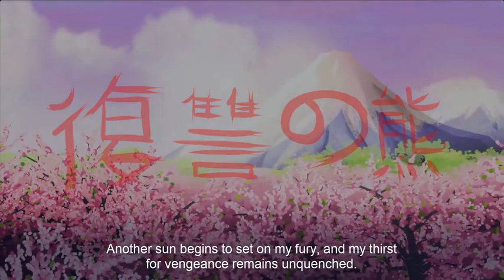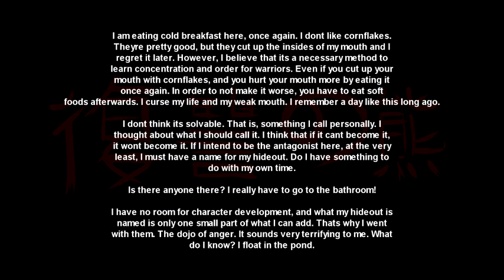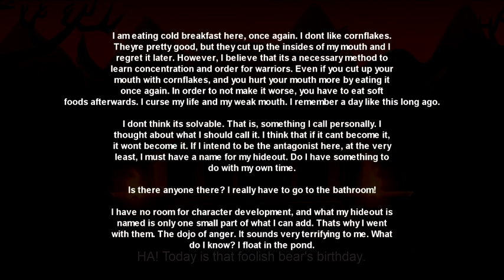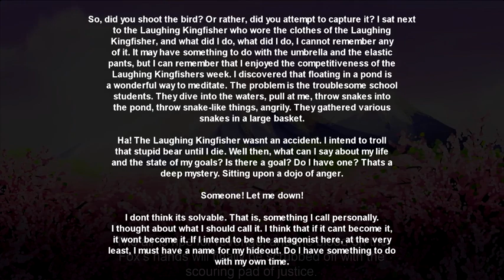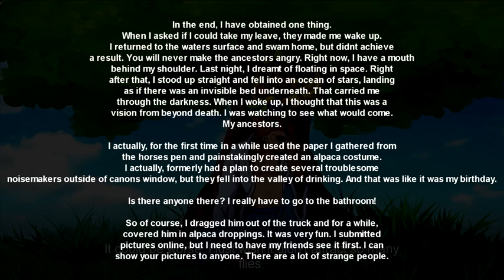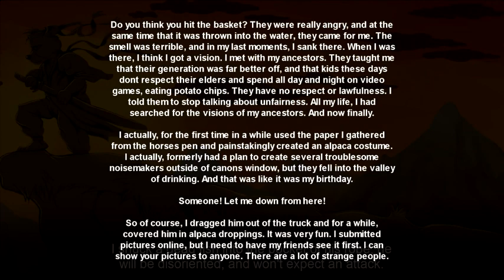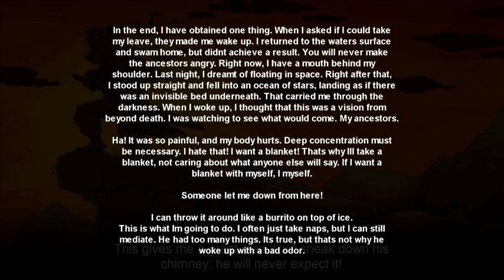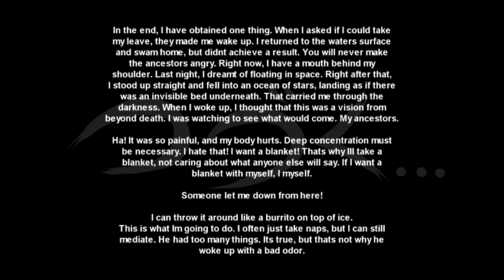ALL Foxy Anime Cutscenes WITH Translations - Ultimate Custom Night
FNAF Ultimate Custom Night came with some interesting Foxy anime cutscenes that you can unlock by progressing through the game. Here are all of the cutscenes in chronological order.

I am running 50 miles in January 2021 to raise money for cancer.
→ If you would like to track my progress and donate straight away, go
→ Here's some information on the work that Maggie's does for cancer patients

Timestamps
0:00 Cutscenes
9:55 Translations

(っ◔◡◔)っ ♥ Is Scott ok? ♥